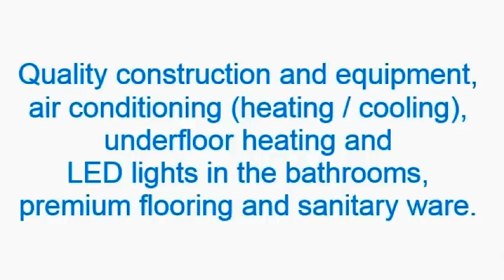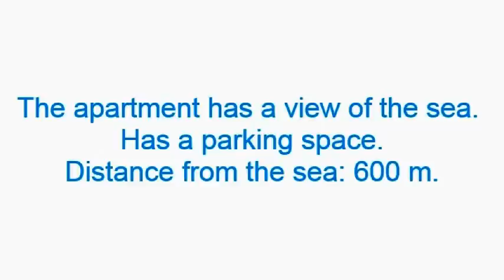Ferienwohnungen am Meer - Appartamenti sul mare - Apartmaji na morju - Hrvatska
Apartmani Malinska, Apartments Island Krk Malinska, Appartamenti isola di Krk Malinska, Apartmaji Krk Malinska, Appartements Insel Krk Malinska